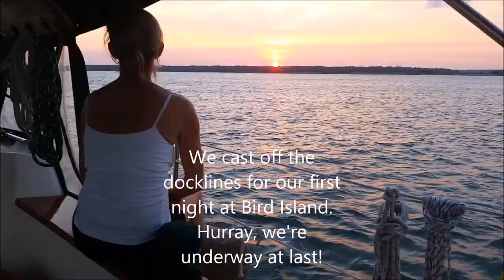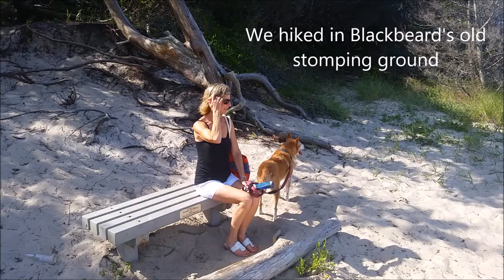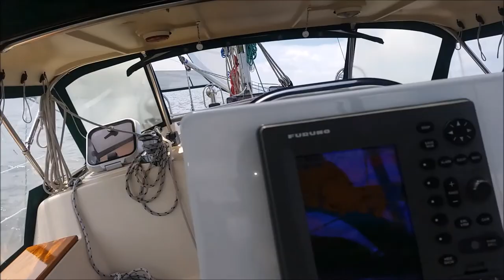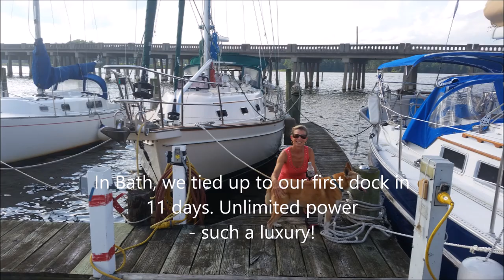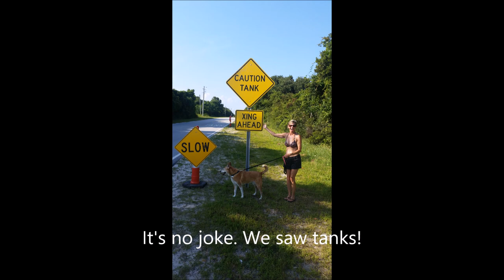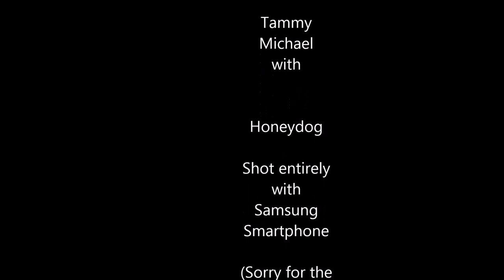Movie: Pamlico Cruise 2015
Our 3-week cruise of the Pamlico, July 2015